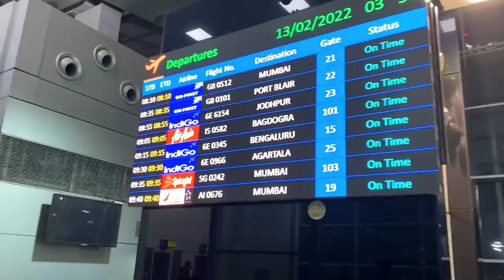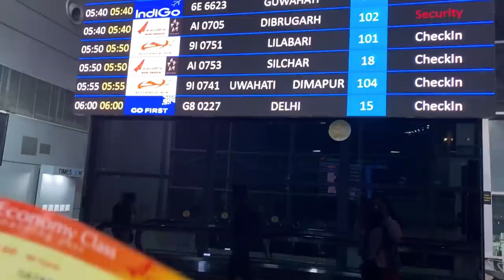Ep:1 - Assam to Andaman ✈️🌊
Background Music Flute by HirakJyoti Nath.

If you would like to watch our Vlog

Episode 1 (Assam to Andaman + Exploring Port Blair)

Episode 2 (PortBlair to Neil Island)

Episode 3 (Valentine Candle Light Celebration in Neil Island)

(Natural Bridge , Neil Island)

(Neil to Havelock Island)

(RadhaNagar Beach + Something Different )

(Andaman Local Lifestyle)

( Kalapathar Beach , Neil to Port Blair)

(Cellular Jail + Ross Island)

(Back to Assam)